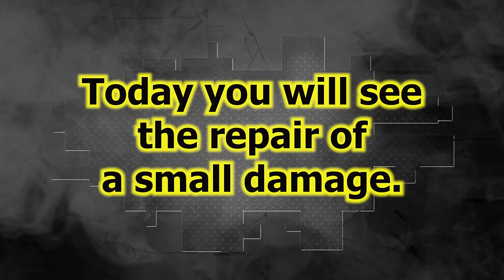Mercedes ML. Body repair. Ремонт кузова.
Damages come in many forms, and they need to be fixed too. It was not a lot of work, but in the end, even for a small job, I was paid and thanked.
Повреждения бывают разные, и их тоже надо исправлять. Работы было немного, но в итоге даже за маленькую работу мне заплатили и сказали спасибо.